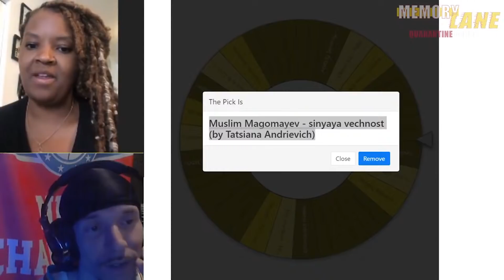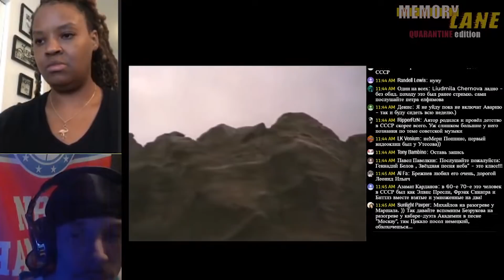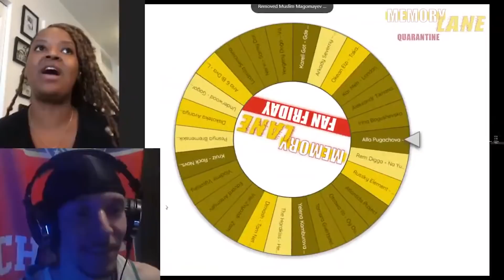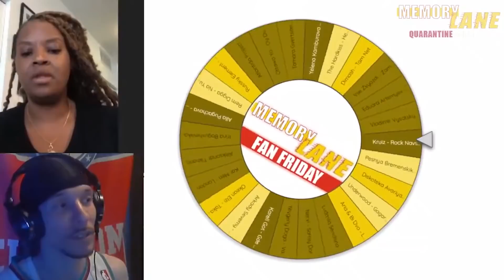Americans React To MUSLIM MAGOMAYEV's "SINYAYA VECHNOST" | REACTION Video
This is our archive episode from a live stream. Right now we are recording a set of new episodes which are coming soon.